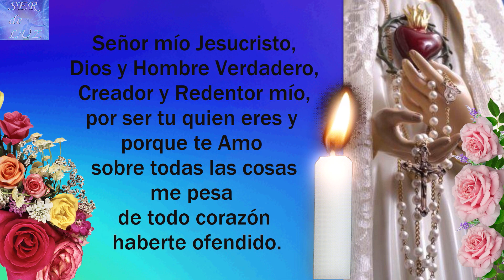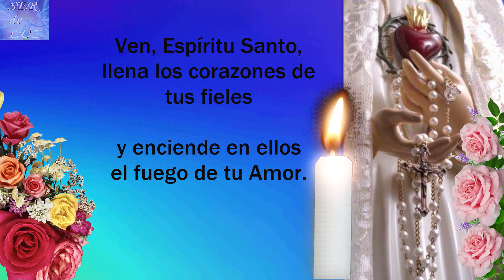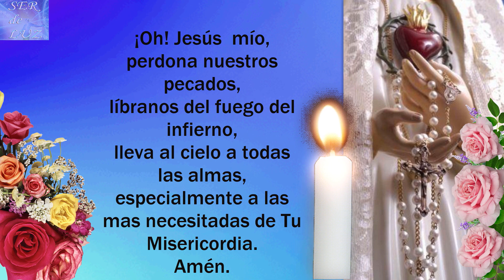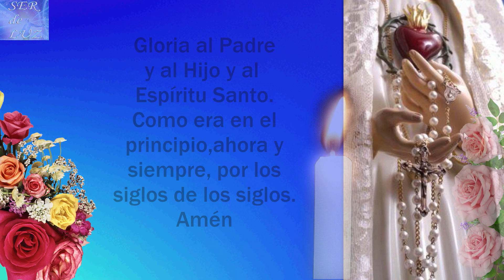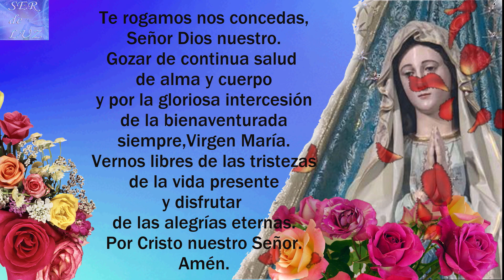Santo Rosario CORTO DEL DIA MIÉRCOLES 4 DE MAYO 2022💝 Misterios Gloriosos🌹 Reina de La Paz🌹Gospa💖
Santo Rosario CORTO DEL DIA MIÉRCOLES 4 DE MAYO 2022💝 Misterios Gloriosos🌹 Virgen  María Reina de La Paz🌹Gospa💖

Santo Rosario gloriosos
Misterios gloriosos